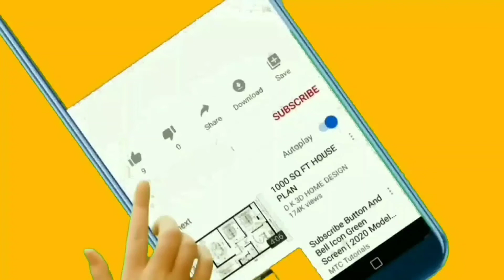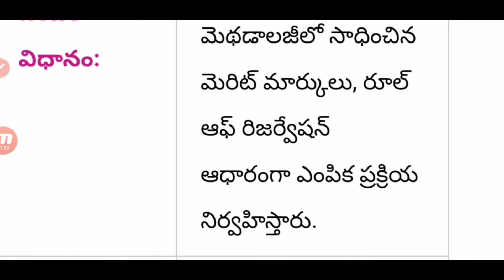Model Schools Teachers Recruitment 2022 In AP | Teachers Job Vacancy In TS | Model School Teachers